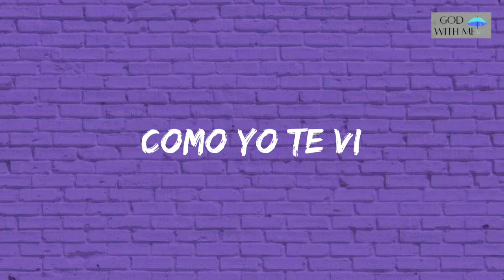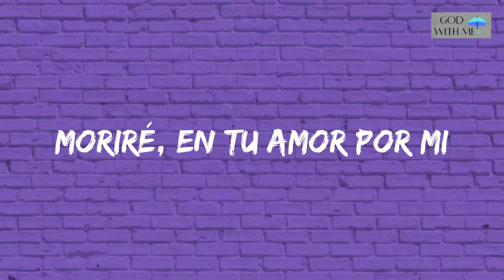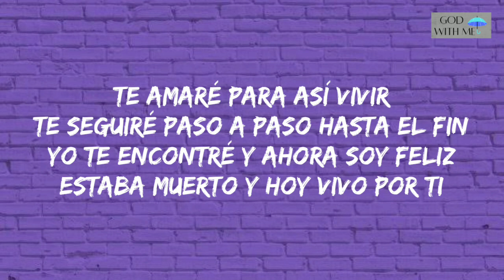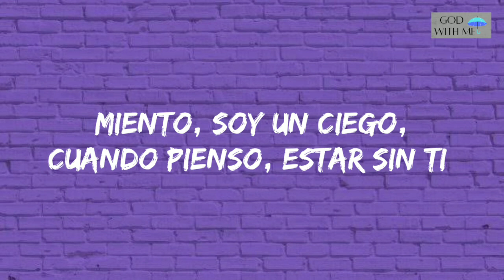Alex Campos - Cielo Perdido (Letra)